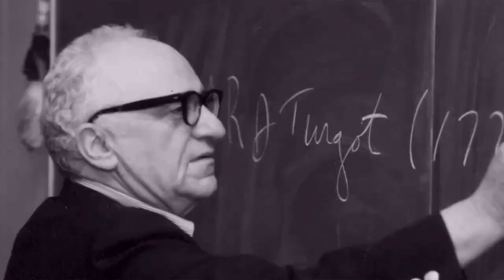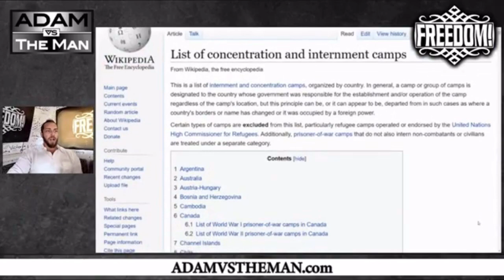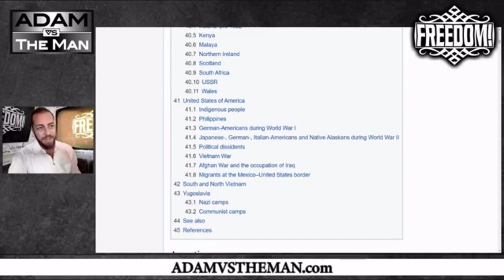No Jab, No Pay - It means what you think! (Internment Camps & Forced Vaccinations)